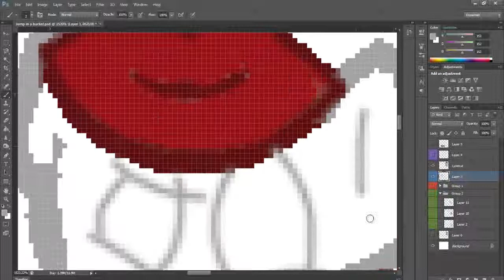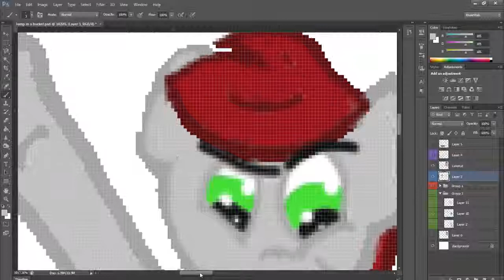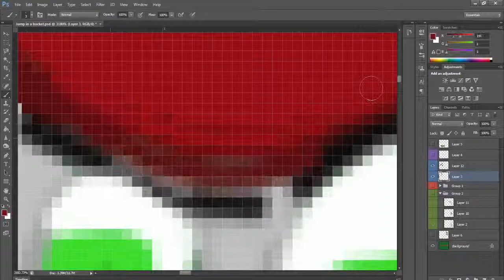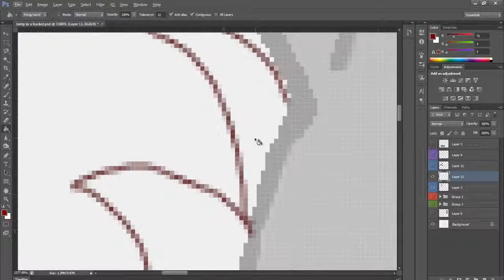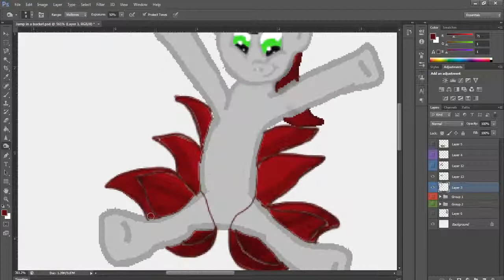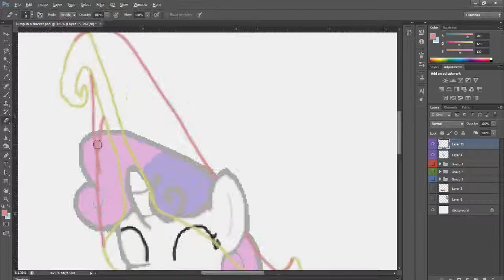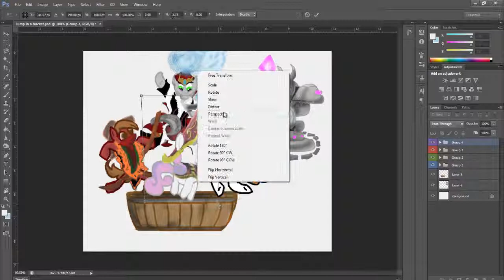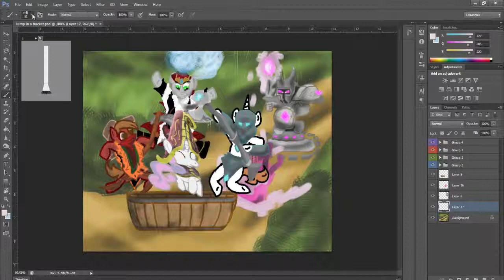Jump in a Bucket - 3 - speed art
the end to the jump in a bucket art :3, total took me about 3 and a half hours.